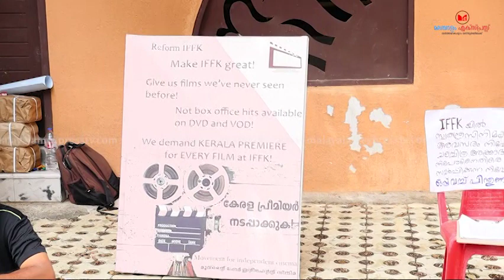ഇങ്ങനെ ആകരുത് ഐഎഫ്എഫ്കെ!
ഇങ്ങനെ ആകരുത്
ഐഎഫ്എഫ്കെ!